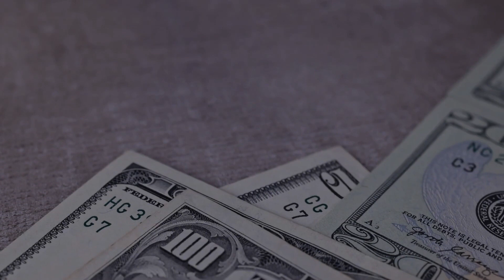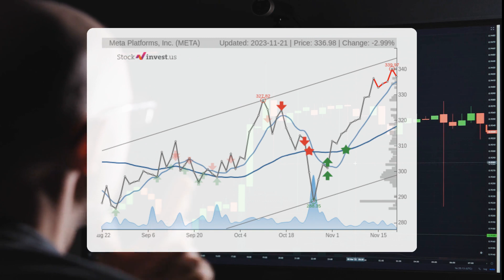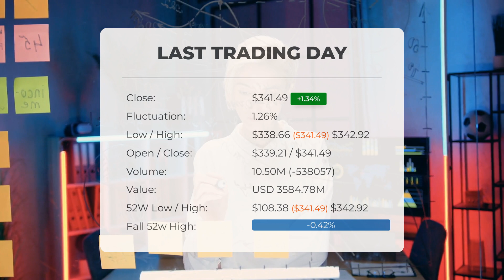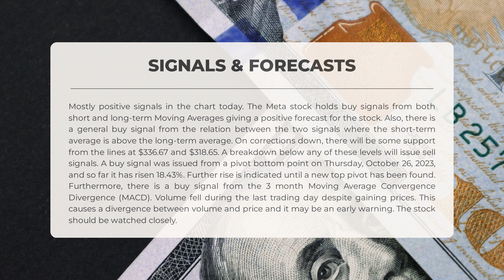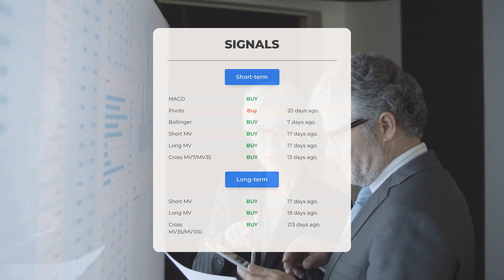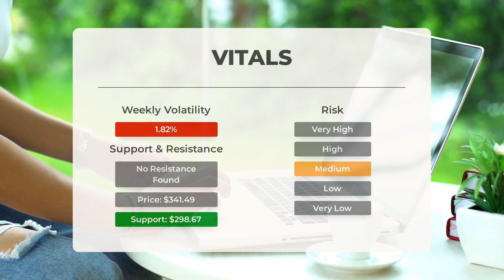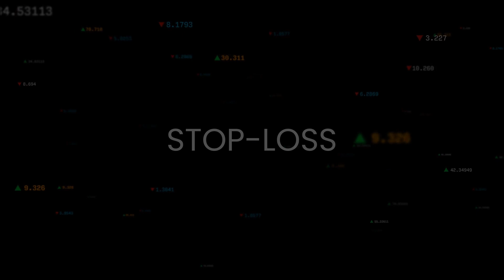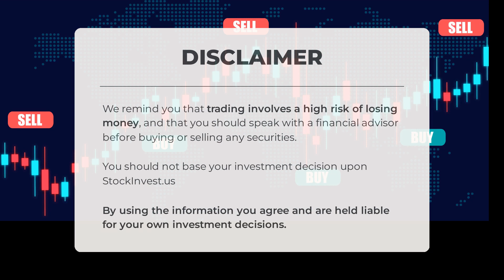Meta's Big Reveal: Expert Stock Analysis & Price Predictions for Fri - Are You Ready to Invest?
Meta price prediction was made for Friday, November 24, 2023

We go over the META Inc. stock and give our stock price prediction (META). Our META stock price analysis and stock price forecast on META for Friday, November 24, 2023

Meta Stock Analysis - META Stock Price Prediction for Friday, November 24, 2023